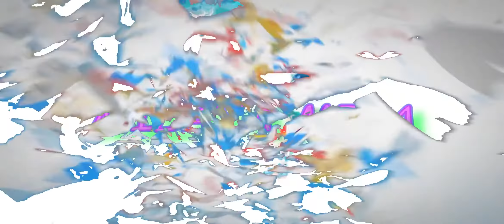8 BALL POOL LAS VEGAS FULL HOUSE